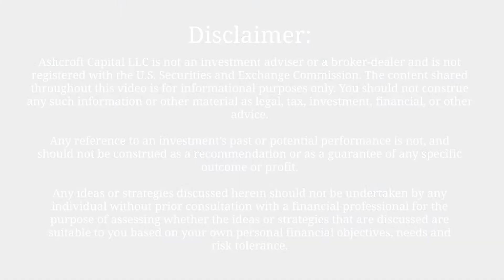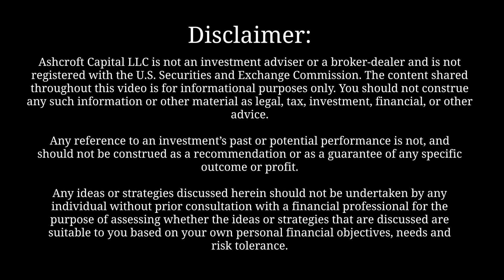Multifamily Investing 101 | What is Leverage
To learn more or schedule a time to talk to Travis,

What is Leverage? It's about maximizing buying power and potential returns to investors.

On this episode of Multifamily Investing 101, Travis explains how and why leverage is used and why someone may want to choose leverage over all cash.

Take a few minutes to enjoy this short educational video and leave your questions for Travis in the comments.